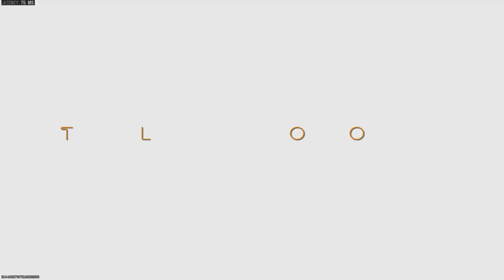MW3 Highrise Old Days NUKE & EMP In last moment !